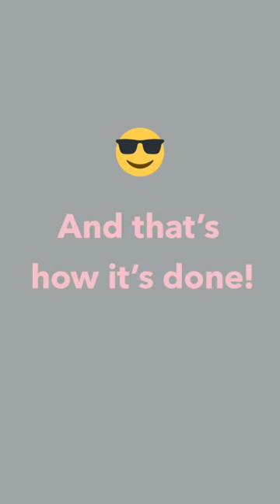The ultimate secret of saving space.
Just like magic, our baby bath tub can be folded and stored anywhere .

The Twistshake bathtub is not just about aesthetics. In addition to its contemporary design, the bathtub is made with safe, premium quality material. What’s more, it is a practical space-saver.